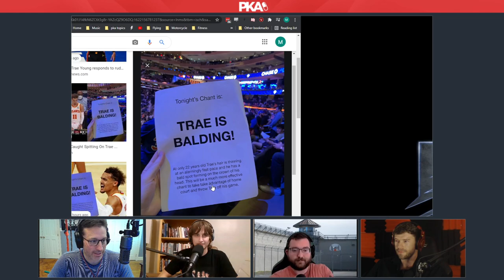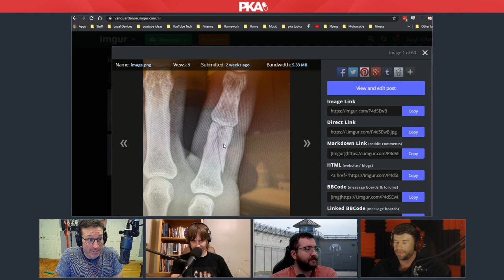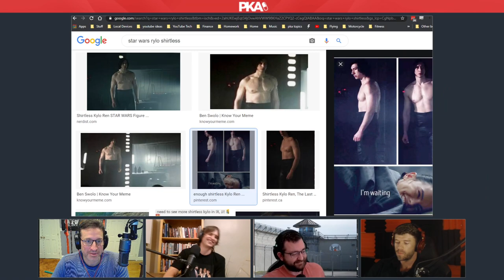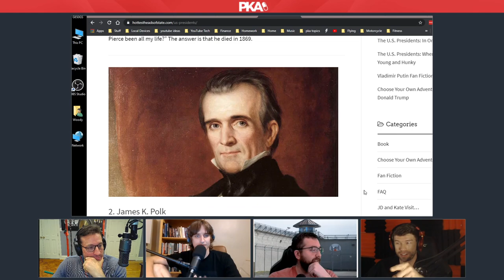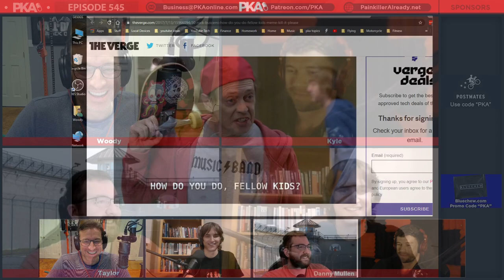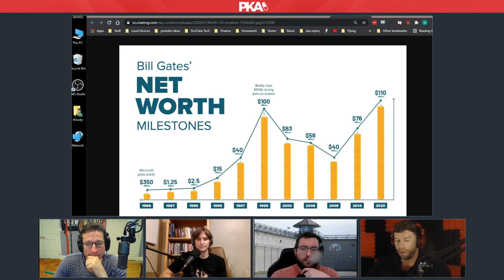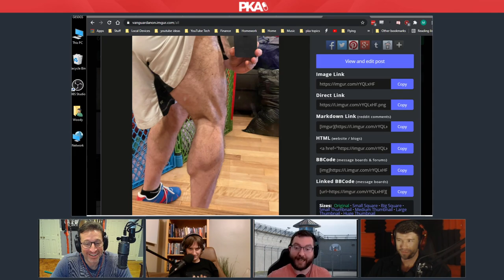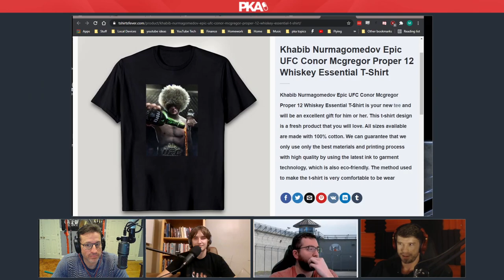PKA 545 w Danny Mullen - WankBattles, Hottest First Ladies, PKA Eating Contest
0:00:00 - Woody introduces the show, Taylor (expertly) introduces the sponsors
0:00:21 - Danny Mullen is back! And his YouTube videos are as outrageous as ever
0:04:46 - Basketball prodigy Trae Young is balding, and everyone in the NBA knows it
0:09:46 - Why 9 minutes of silence is impossible & sports crowds attacking players
0:13:25 - Do batteries get lighter and bounce when depleted? PKA investigates
0:16:09 - TV show/movie talk: Kyle & Woody’s reviews of Mr Inbetween & Nobody
0:28:01 - How to handle school bullies, True Detective style
0:31:48 - Felony fights and just how important is “aggression” in 1-on-1 combat?
0:37:18 - The guys share experience of their parents/friends getting into brawls
0:41:57 - Kyle and Woody reflect on the PKA Survival Trip rainfly prank 5+ years later
0:45:10 - Would another PKA Survival Trip ever happen again?
0:48:19 - Woody provides an update to his upcoming motorcycle trip & broken finger
0:59:49 - Kevin Spacey’s ominous accusations & the downfall of House of Cards
1:09:09 - Is Jeff Bezos about to expose Donald Trump? Will Trump run again in 2024?
1:12:41 - Mark Hamill’s obnoxious view of Star Wars & the least straight US President
1:18:35 - Danny explains why he got permanently banned from Twitter
1:22:18 - The hottest First Ladies of all time & the evolution of hot girls over the decades
1:33:49 - Vice President Pence’s fantastic hair & the dark side of the MeToo movement
1:37:37 - Who is the hottest President of all time, JFK or FDR?
1:40:14 - Choosing the best dating profile picture & the carnivore diet’s pros and cons
1:43:11 - Kyle and Danny’s awful experiences with teenage acne & how they dealt with it
1:55:45 - Woody’s mom was recently subjected to a scam phone call by a PKA fan
2:00:04 - Woody’s son and Baron Trump’s incredible growth spurts
2:03:48 - Ad reads: Blue & Postmates
2:08:58 - Taylor bought a bottle of Conor McGregor’s Proper Twelve, what does he think?
2:15:30 - Video: Conor McGregor’s unofficial Burger King commercial (no video/audio)
2:18:45 - For Taylor’s wedding, Kyle has bought Taylor an enormous collection of meat
2:24:38 - PKA reacts to a Twitter community who engages in self-pleasure competitions
2:31:36 - Chris Pratt’s new sci-fi movie and why Kyle is excited for it
2:35:14 - Bill Gates the womanizer, being a sad millionaire & how to spend a billion dollars
2:43:49 - Kyle’s calling out of James C Burns and his unbelievable “Rambo” story on PKA 544
2:50:22 - Woody’s extraordinary calf muscles and the VERY intimate PKA group chat
2:54:27 - How Danny Mullen accurately measured the genitalia of every one of his crew
3:03:03 - Woody the 13 Year old with “medium” sized genitalia & comparing PKA’s sizes
3:06:26 - Giant gummy worms, custom frozen yoghurt & perfect ice cream topping talk
3:17:04 - Kyle’s perfectionist cooking regime and why he won’t cook beef wellington
3:23:42 - More food talk: best condiments, Japanese food & authentic culinary experiences
3:30:05 - If PKA had an eating competition, which host would win?
3:32:58 - UFC talk: PKA x Joe Lauzon, the early days of TUF & Khabib/McGregor trash talk
3:49:38 - Do the guys have an internal sense of when a podcast is “hot” or “cold”?
3:57:34 - Taylor’s incredible knack for doing accents and impersonations
4:02:16 - Danny shouts out his social medias, Woody calls it a show